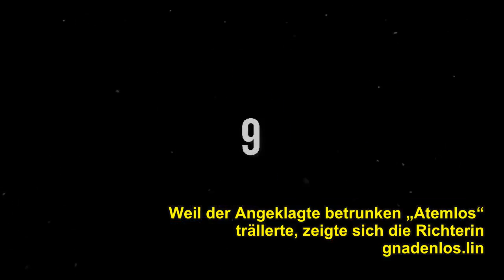Großer Schreck: Polizei bei Helene Fischer - Thomas Seitel alarmierte die Beamten